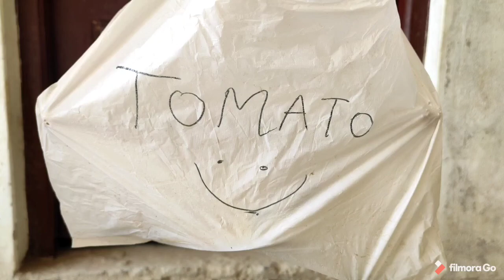Zomato Spoof | Zomato Viral Video | Funny video | SHIVAM RAI